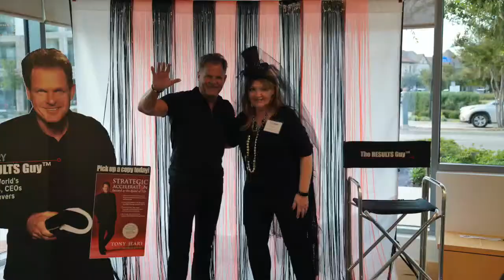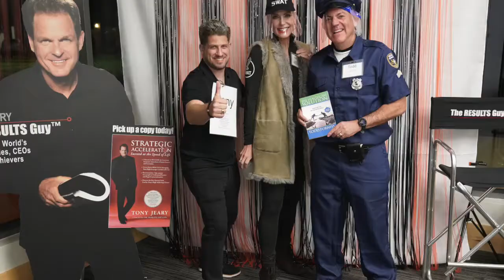RESULTS Social Club Halloween Bash!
Tony Jeary hosts a Halloween Bash at his think tank, the RESULTS Center.